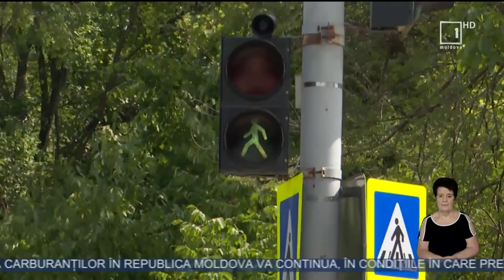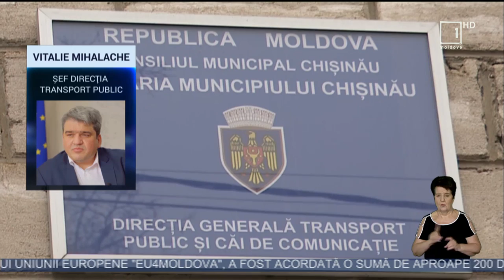Persoanele nevăzătoare care locuiesc pe strada Drumul Viilor, riscă să rămână fără transport public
Persoanele nevăzătoare din cartierul Telecentru care locuiesc pe strada Drumul Viilor, riscă să rămână fără transport public. Asta după ce una dintre cele două rute de maxi-taxi a fost sistată. Acum persoanele cu dizabilităţi sunt nevoite să se deplaseze pe jos. De cealaltă parte, autorităţile dau asigurări că ruta de maxi-taxi 186 nu va dispărea din zonă, iar curând aceasta ar putea fi înlocuită cu transport public municipal.